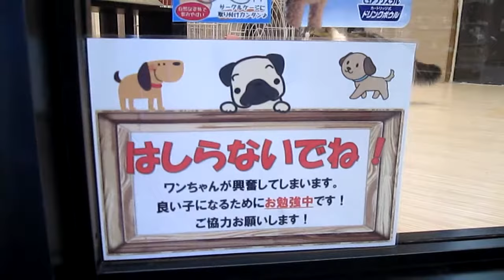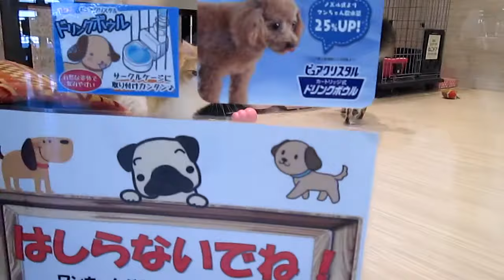I hope I good friend. 仲良しっていいな。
Good friends .dog,cat。仲良しワン、ニャン。